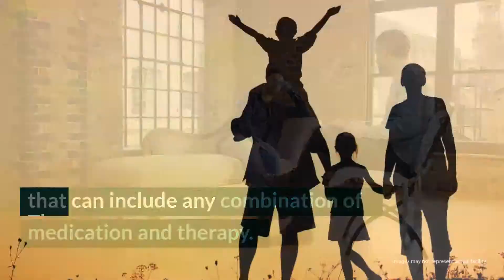Addiction Treatment Strategies Reviews - Edwardsville, Illinois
Addiction Treatment Strategies offers care that utilizes the most current scientific discoveries in treating addiction and brings it to their clientele. The programs are thorough, incorporating loved ones into the process, and with the treatments being long term, the success rates tend to be higher coming out of this facility. This is a good choice for this seeking a 12-step alternative outpatient program in the St. Louis area.

Addiction Treatment Strategies
95 N Research Dr

Rehab Reviews
Rehab Cost
Rehab Location